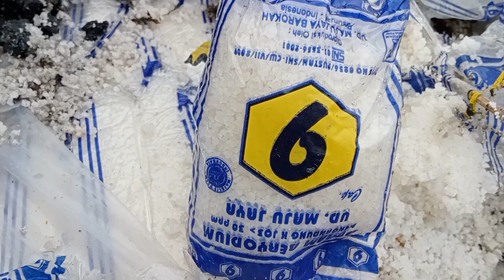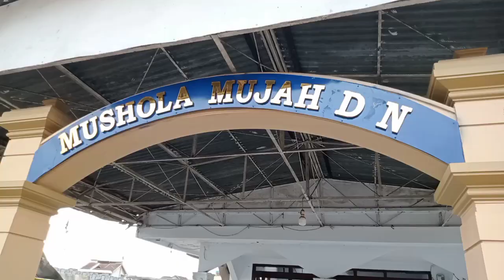PASKA KEBAKARAN PASAR KESAMBEN